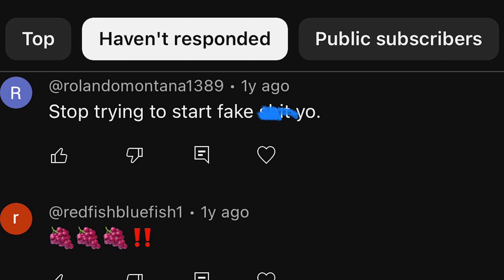DJ Akademiks gassed up Poetik Flakko to get checked by 03 Greedo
DJ Akademiks gassed up Poetik Flakko to get checked by 03 Greedo. Flakko recently did an interview with his idol DJ Akademiks where he discussed his passion for snitching & getting rappers put in jail. Poetik Flakko even went as far to say that Lil Durk snitched on King Von. Now Flakko was put in a situation where he commented on the LA rap scene & LA Rapper 03 Greedo called in to set the record straight. AD who is a previous host of No Jumper facilitated the conversation on his CUHMUNITY youtube channel.